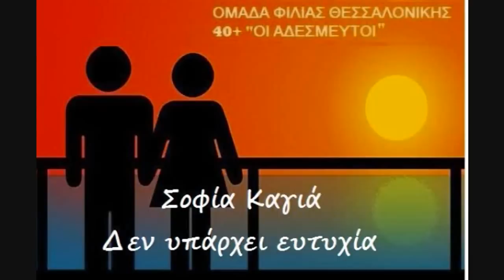Σοφία Καγιά-Δεν υπάρχει ευτυχία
Η ΟΜΑΔΑ ΦΙΛΙΑΣ ΘΕΣΣΑΛΟΝΙΚΗΣ 40+ "ΟΙ ΑΔΕΣΜΕΥΤΟΙ" διασκεδάζει  μια Τετάρτη στο Αναψυκτήριο του Ξαρχάκου.Guest star η Σοφία Καγιά.(video production diamantis pappas)

Στίχοι: Πυθαγόρας
Μουσική: Γιώργος Κατσαρός
Πρώτη εκτέλεση: Λίτσα Διαμάντη